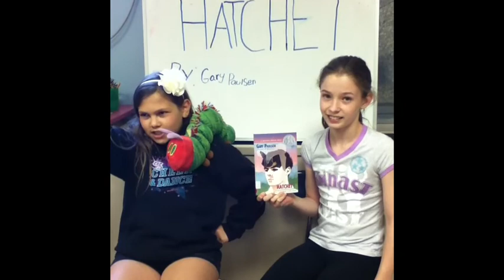Hatchet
Review by micaela and madison